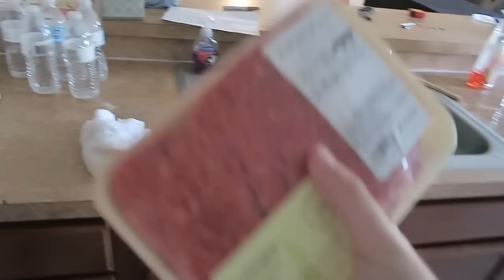TACO NIGHT AT THE RED HOUSE (Cooking with Red!)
DROP A LIKE FOR MORE RED HOUSE VIDEOS!

- Kiwiz